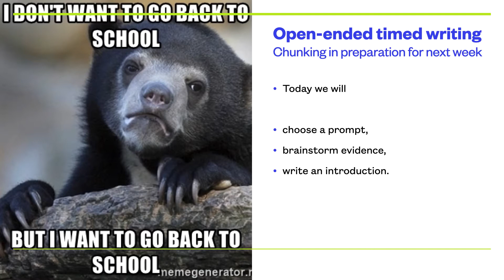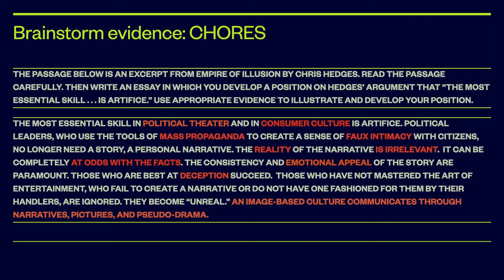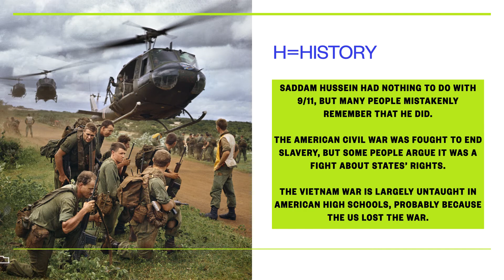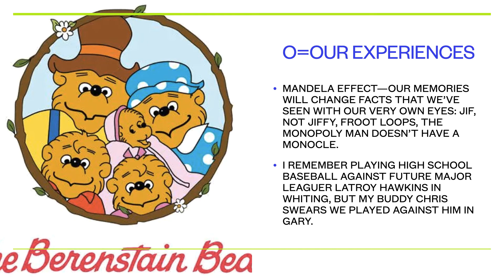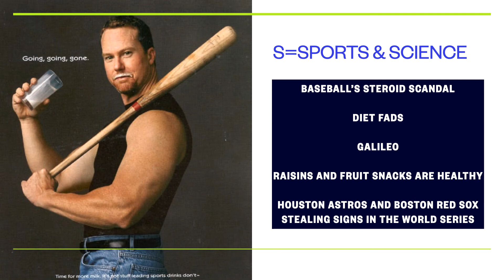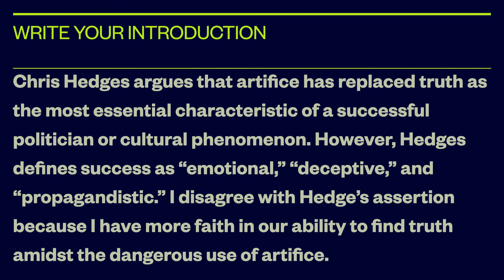CHORES Acronym for Textual Evidence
This video gives an introduction to CHORES, an acronym that can help writers quickly think of personal textual evidence. The acronym is probably most useful in a timed writing situation.